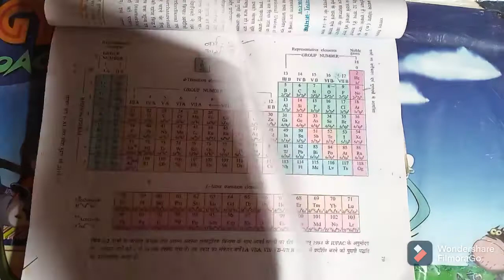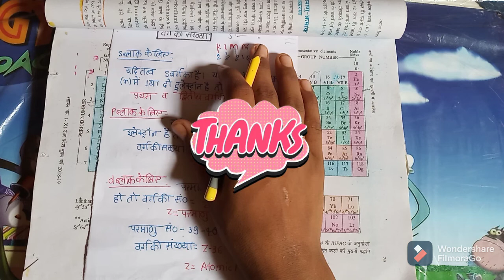किसी तत्व का आवर्त और वर्ग कैसे ज्ञात करें